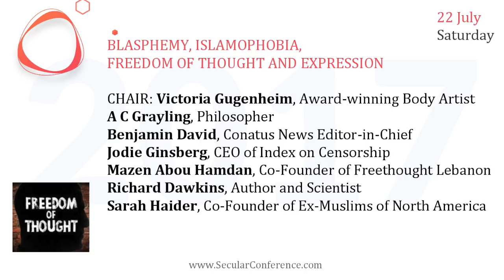Blasphemy, Islamophobia, Free Expression Panel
BLASPHEMY, ISLAMOPHOBIA, FREEDOM OF THOUGHT AND EXPRESSION
CHAIR: Victoria Gugenheim, Award-winning Body Artist
A C Grayling, Philosopher
Benjamin David, Conatus News Editor-in-Chief
Jodie Ginsberg, CEO of Index on Censorship
Mazen Abou Hamdan, Co-Founder of Freethought Lebanon
Richard Dawkins, Author and Scientist
Sarah Haider, Co-Founder of Ex-Muslims of North America

International Conference on Free Expression and Conscience, London, 22-24 July 2017